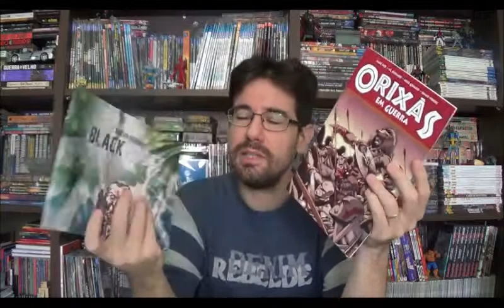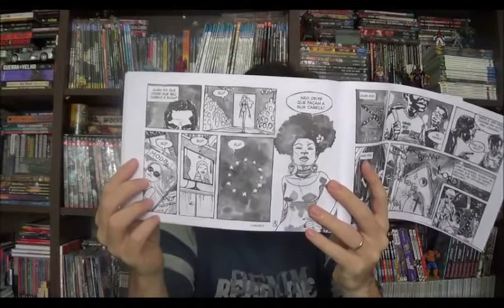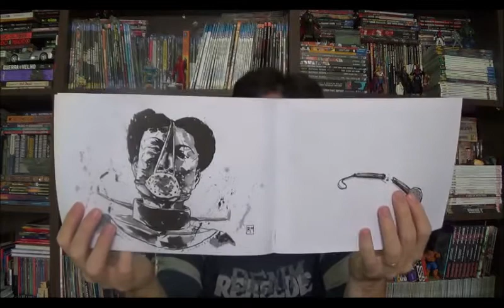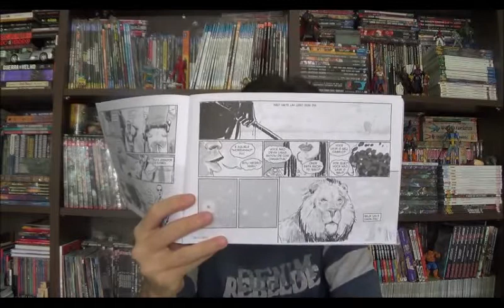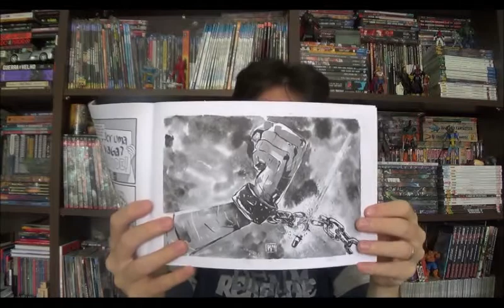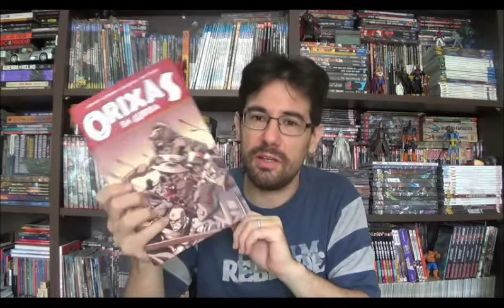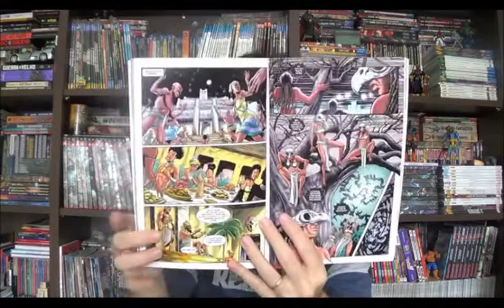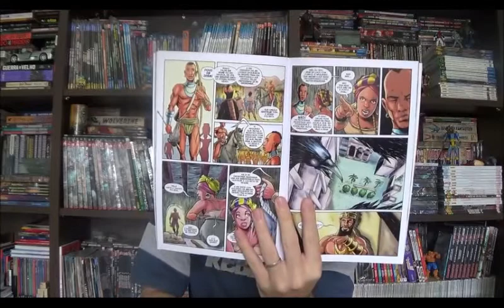Chapéu do Presto Especial - Dia do Quadrinho Nacional: Black Friday e Orixás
Bem-vindos a mais um Chapéu do Presto, hoje vou aproveitar que dia 30 de janeiro é considerado o dia do Quadrinho Nacional e vou falar sobre quadrinhos nacionais. Escolhi apenas duas revistas para o vídeo não ficar muito grande e ambas estão dentro de uma mesma temática, inclusão e preconceito, vou falar de Black Friday de Robson Moura e Orixás - a Guerra com roteiros de Alex Mir e arte de Al Stefano, Alex Genaro e Omar Viñole.

00:00:40 Dia do Quadrinho Nacional

00:03:00 Black Friday de Robson Moura

00:12:05 Orixás com roteiros de Alex Mir e arte de Al Stefano, Alex Genaro e Omar Viñole.

34º troféu Angelo Agostini – 2017 / 2018

5.ª Edição Dia do Quadrinho Nacional na Biblioteca Zink

Monstruário - saiba tudo sobre a criação desta graphic novel

Campinas - SP
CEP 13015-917